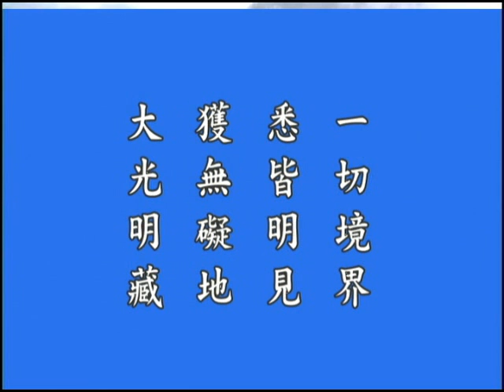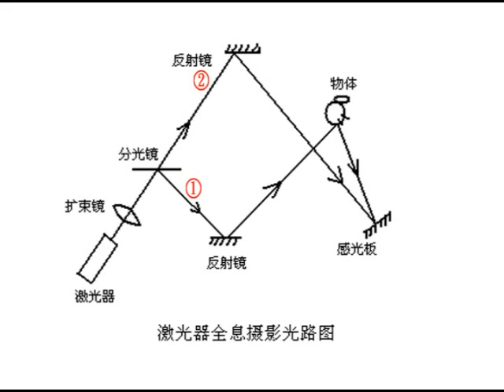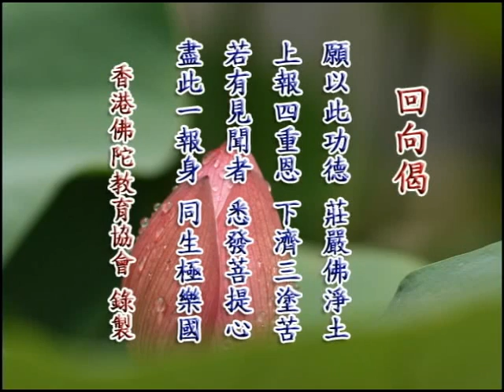鍾茂森博士《華嚴科學宇宙觀淺探》 03b